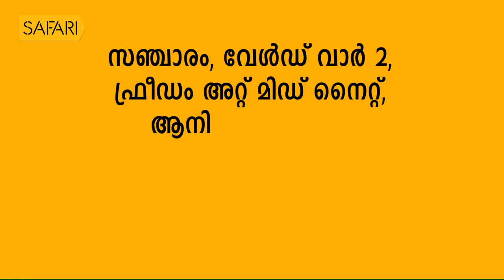T D Ramakrishnan 8 | Charithram Enniloode 1701 | SafariTV